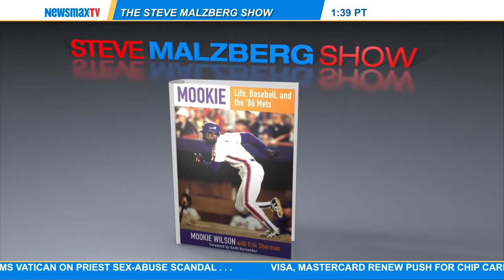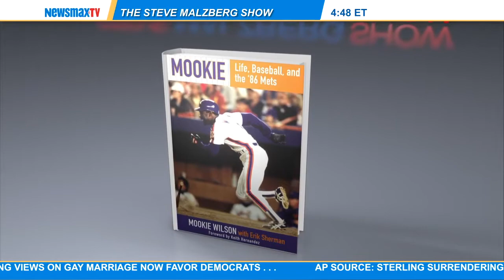Mookie Wilson -- legendary New York Mets outfielder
Mookie Wilson -- legendary New York Mets outfielder and the man who hit the famous "Buckner ball" joins Steve to discuss his new book, "Mookie: Life, Baseball, and the '86 Mets"